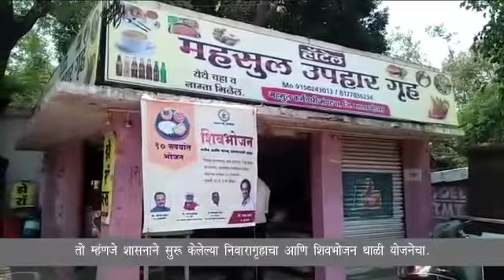भंडारा जिल्ह्यात शिवभोजन ने मिटविली विस्थापितांची चिंता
महिला आर्थिक विकास महामंडळाकडून १०२२ थाळ्यांचे मोफत वाटप...